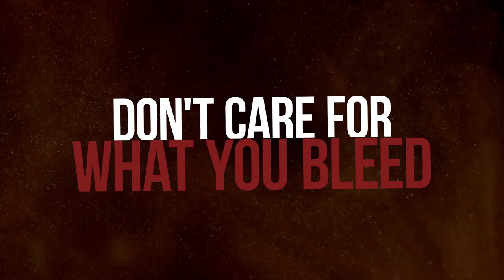KEOPS - Keops (Official Lyric Video)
Taken from the new album "Road to Perdition",  OUT NOW!